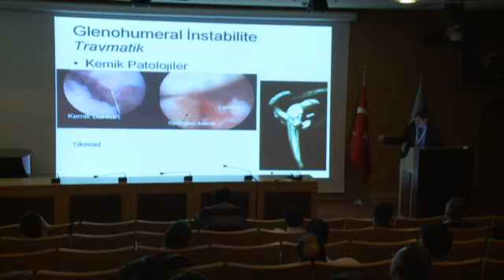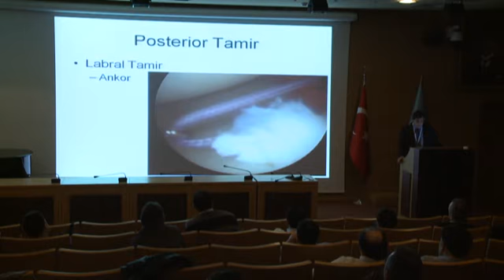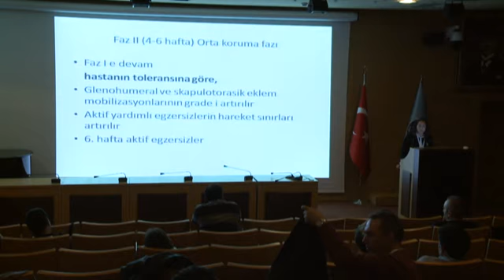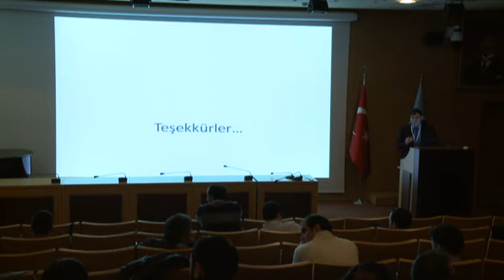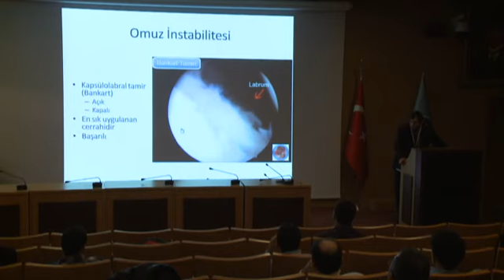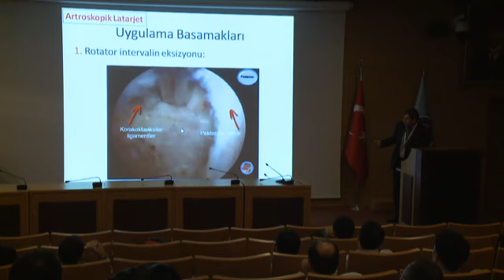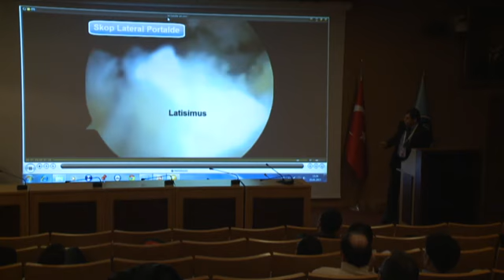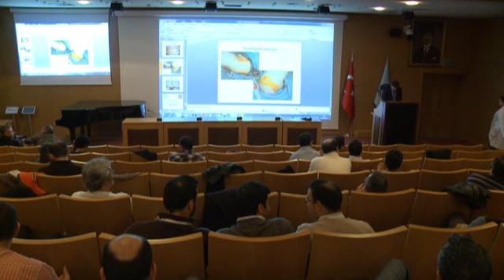5 Ocak Oturum 2